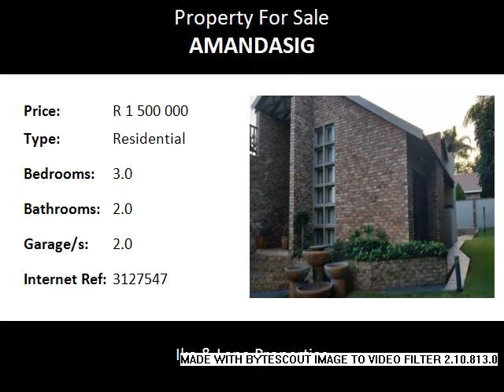3.0 Bedroom Residential For Sale in Amandasig, Akasia, South Africa for ZAR R 1 500 000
Bedrooms: 3.0
Bathrooms: 2.0
Garages: 2.0
Price: R 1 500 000

Property Description:

Wow what a view from the balcony what a nice ,cosy house in the upmarket price class with modern kitchen and  sparkeling pool